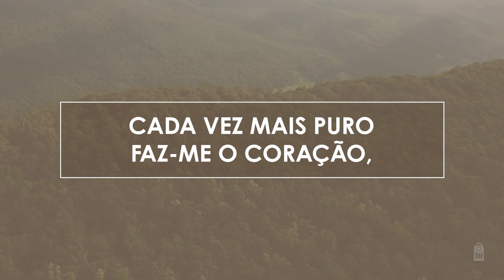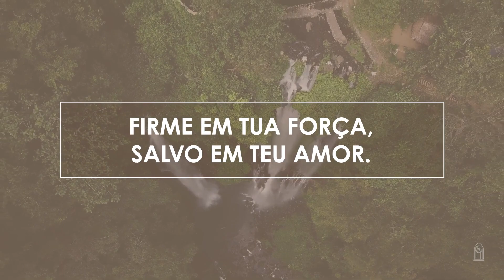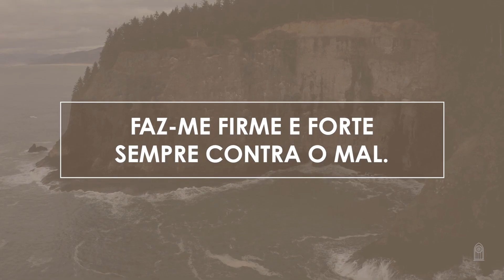371 • Cada Vez Mais Puro - Novo HASD